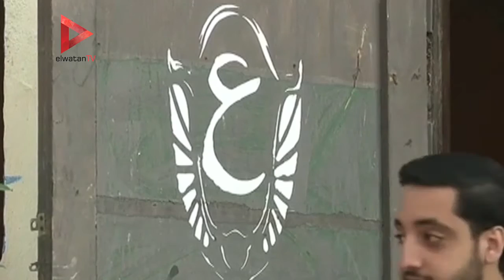مركز لتعليم قيادة الدراجات في القاهرة للتشجيع على استخدامها داخل المدينة